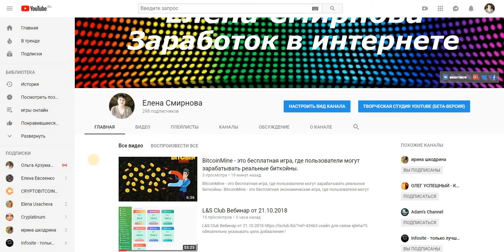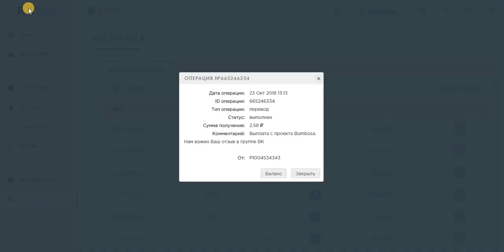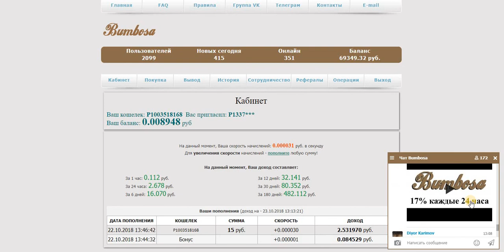Бонусник Bumbosa Все пользователи бесплатно получают бонус . ПЛАТИТ!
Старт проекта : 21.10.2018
17,28% в сутки
Реф. программа: 10%
Платежные системы : PAYEER
Мин. сумма вклада: 1 руб. I Мин. сумма вывода: 1 руб.
Дата операции: 23 Окт 2018 13:13
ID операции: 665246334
Тип операции: перевод
Статус: выполнен
Сумма получения: 2.58
Комментарий: Выплата с проекта Bumbosa. Нам важен Ваш отзыв в группе ВК